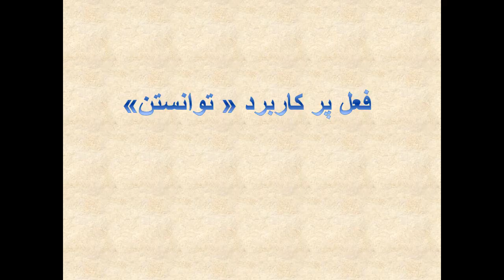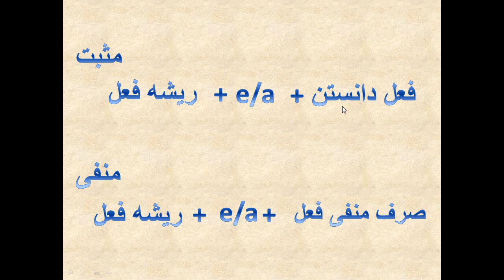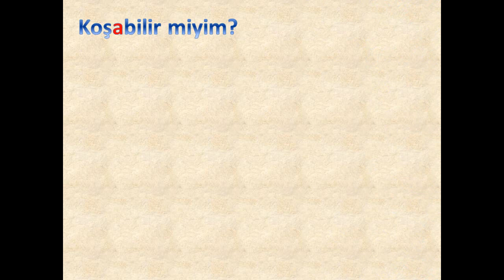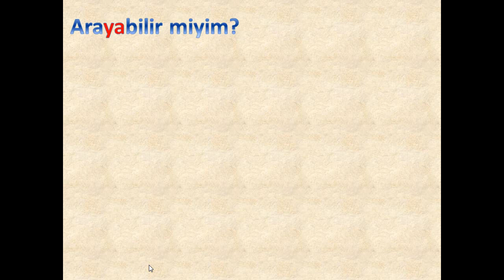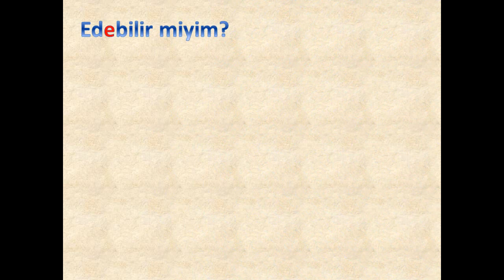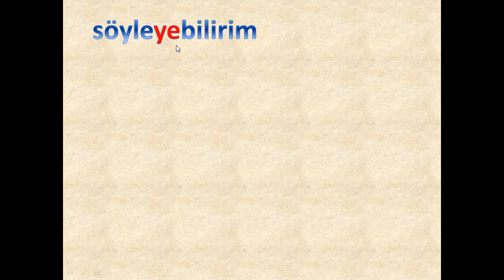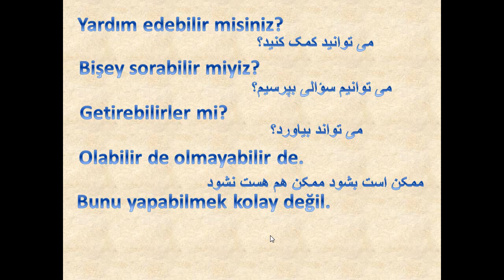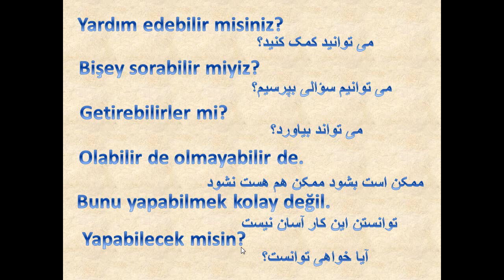آموزش زبان ترکی استانبولی با شبنم- درس 27- فعل توانستن در حالت مثبت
فعل توانستن در حالت مثبت درس داده شده. می توانید از این فعل برای اجازه گرفتن و درخواست کردن استفاده کنید. سابسکرایب و لایک یادتون نره